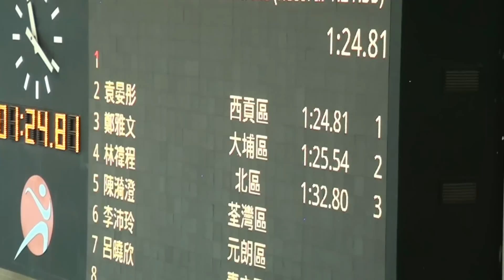2012學界游泳比賽新界總區女甲100蛙決賽